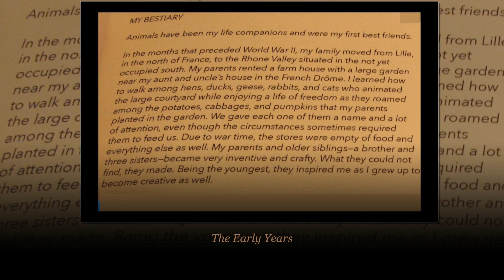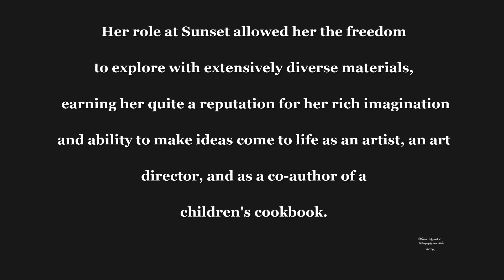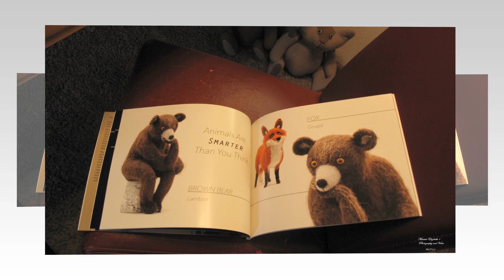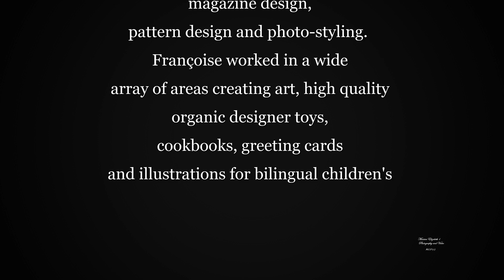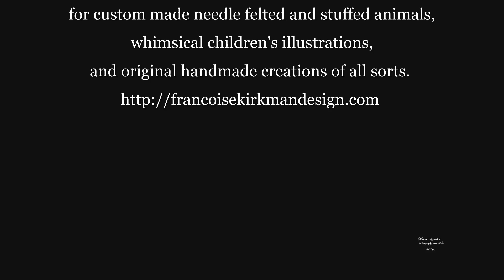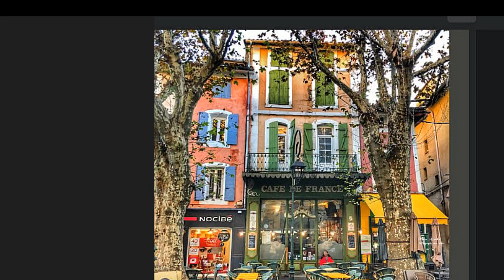Francoise's Bestiary - From Paris to San Francisco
Françoise Kirkman, née Dudal,  is a long time Bay Area artist, known for her
whimsical creations and artwork. Françoise's menagerie is a collection
of amazing creatures - a wonderful resource for custom made needle felted and stuffed animals,  whimsical children's illustrations, and original and handmade creations of all sorts.